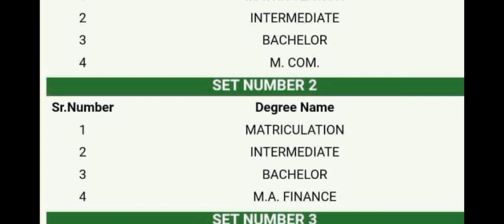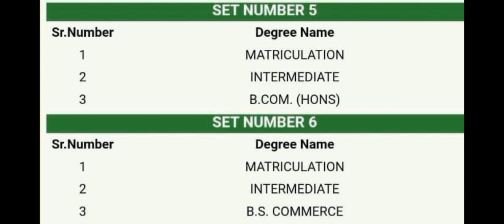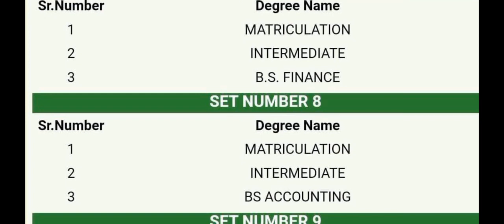Qualification Required for Assistant_Account_Officer